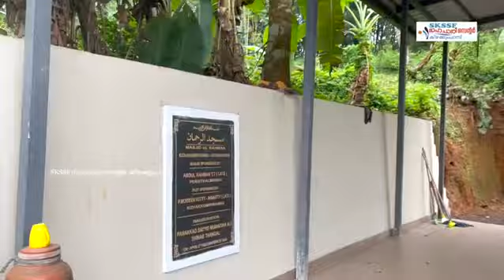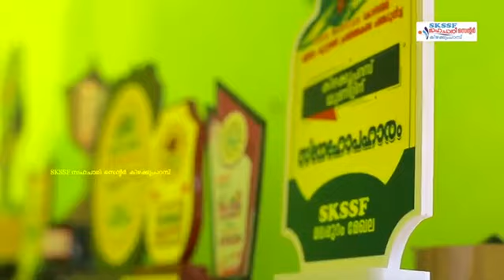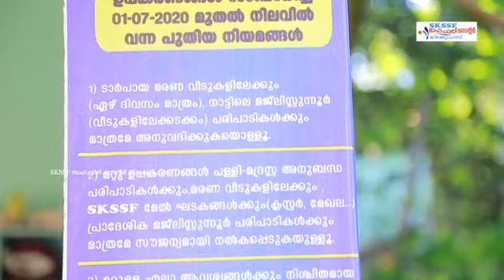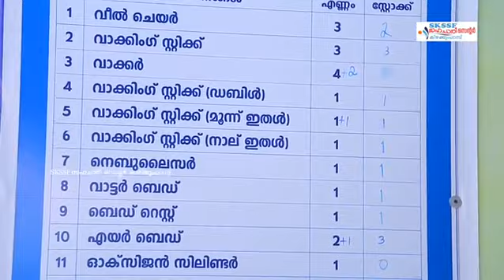എന്റെ നാടിന്റെ ചരിത്രം 😍കിഴക്കുംപറമ്പ് മലപ്പുറം